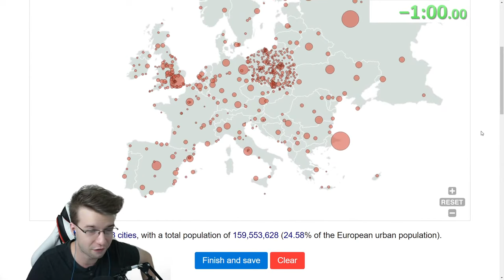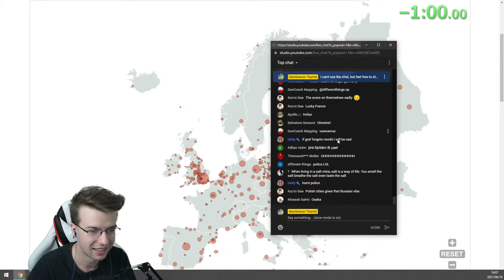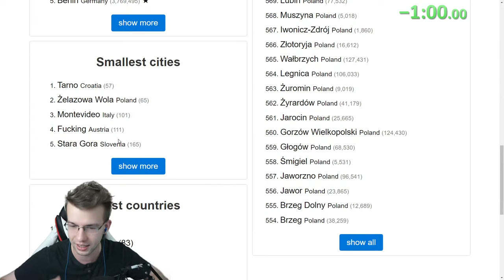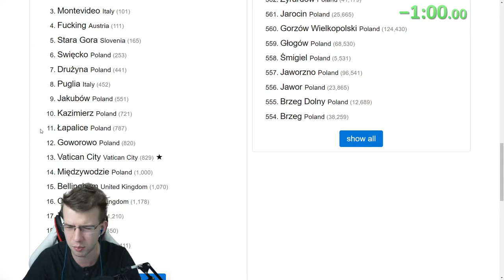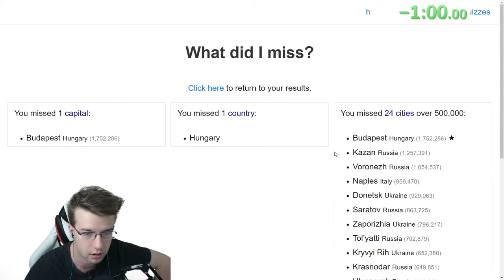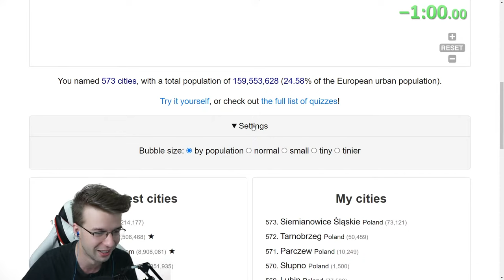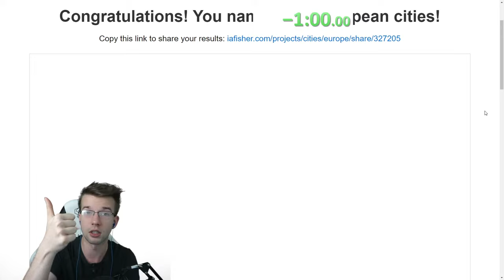How many European Cities can I name in 1 hour?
An empty map of Europe, a textbox and one hour on the clock. Nothing else. As this was a longer quiz, I decided to livestream the whole thing. If you'd like to see the stream with the original chat, you can find it

⭐ My Language Learning Discord!

00:00 Intro
00:34 The Nordics
03:37 Eastern Europe
09:17 The Balkans
13:13 Central Europe & Denmark
18:03 Benelux, France
23:06 Spain, Portugal, Italy
29:26 The British Isles
40:49 Poland
01:00:34 The Results
01:05:48 Nominations